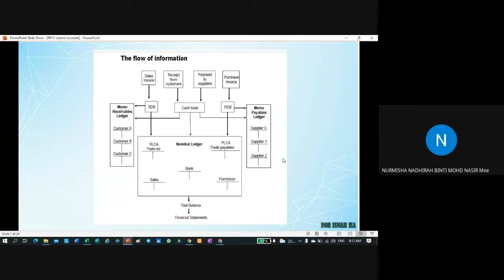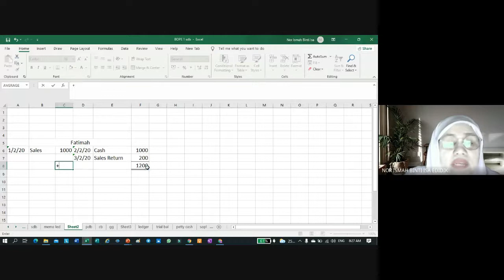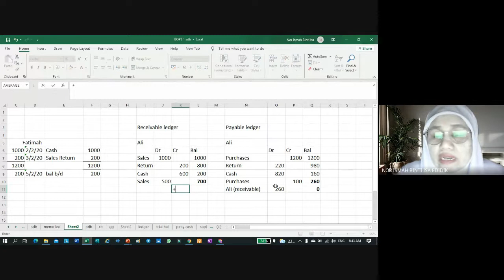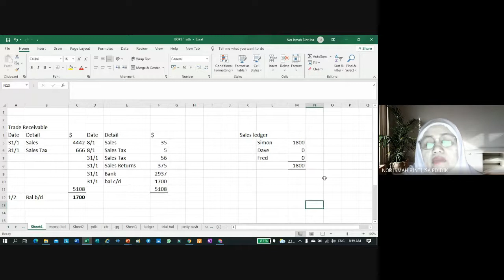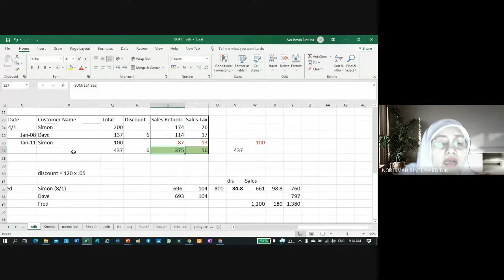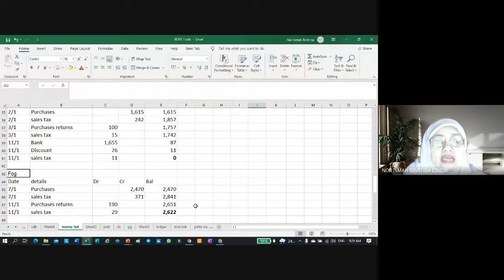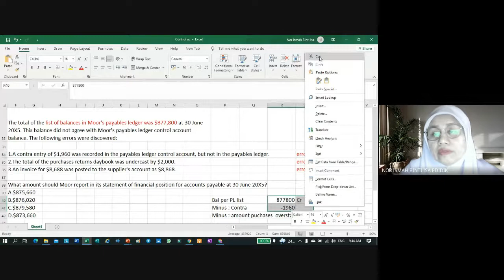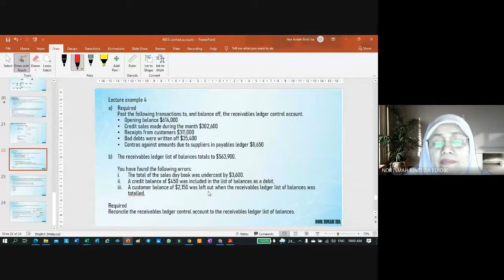Financial Accounting 1st session 2021 09 12 at 17 08 GMT 7